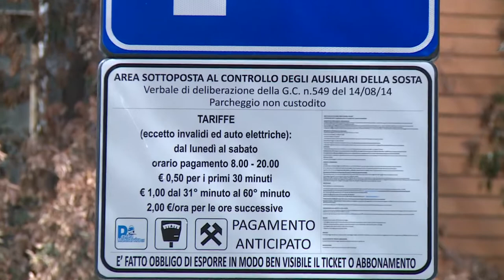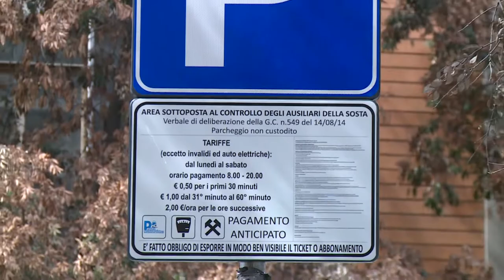Pescara. Il Pd contesta ancora i pargheggi a pagamento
Parlano di una nuova tassa sui cittadini, a Pescara, i consiglieri comunali del Pd. Il riferimento è ai parcheggi a pagamento: ne sono sempre di più in città.